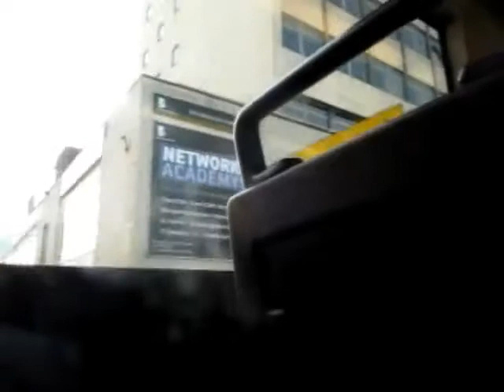61034 whiny ZF